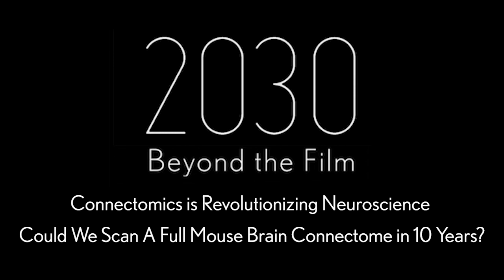Connectomics is Revolutionizing Neuroscience - Could We Scan a Full Mouse Brain in 10 Years?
Ken Hayworth: Connectomics is Revolutionizing Neuroscience - Could We Scan a Full Mouse Brain Connectome in 10 Years?

In "2030: Beyond the Film" Director Johnny Boston discusses the futurist FM-2030, the Coronavirus Pandemic, and a range of urgent issues in the medical, philosophical, longevity & futurist space with leading voices.

In this episode, Boston talks with Neuroscientist Ken Hayworth about a range of topics, including brain preservation research, the Brain Preservation Foundation, recent advances and proposals in the field of Connectomics, and why Hayworth believes mainstream scientists are reluctant to embrace ideas around brain preservation as a end-of-life hospital option.

About Ken Hayworth (via the Brain Preservation Foundation):
Kenneth Hayworth, President and Co-Founder of the Brain Preservation Foundation, is currently a Senior Scientist at the Howard Hughes Medical Institute’s Janelia Farm Research Campus (JFRC) in Ashburn, Virginia. JFRC is perhaps the leading research institution in the field of connectomics in the United States. At JFRC, Hayworth is currently researching ways to extend Focused Ion Beam Scanning Electron Microscopy (FIBSEM) imaging of brain tissue to encompass much larger volumes than are currently possible. For an overview of this work see his recent review paper and online presentation. Prior to moving to JFRC, Hayworth was a postdoctoral researcher at Harvard University. Hayworth is co-inventor of the Tape-to-SEM process for high-throughput volume imaging of neural circuits at the nanometer scale and he designed and built several automated machines to implement this process. Hayworth received a PhD in Neuroscience from the University of Southern California for research into how the human visual system encodes spatial relations among objects. Hayworth is a vocal advocate for brain preservation and mind uploading and a co-founder of the Brain Preservation Foundation which calls for the implementation of an emergency glutaraldehyde perfusion procedure in hospitals, and for the development of a whole brain embedding procedure which can demonstrate perfect ultrastructure preservation across an entire human brain.

About the Brain Preservation Foundation:
BPF’s institutional mission is to promote validated scientific research and technical services development in the field of whole brain preservation for long-term static storage.

We seek to advance this mission through outreach to appropriate scientific communities, online activities, presentations and articles, directed research grants, challenge prizes, and other methods to explore the scientific hypothesis of whether a reliable medical procedure exists that is capable of preserving the neural circuitry of the human brain at nanometer scale, whether such a procedure is sufficient to preserve personal memories and identity in the opinion of a minority consensus of neuroscientists, and whether existing and historical trends in scientific and technical development allow us to make a reasonable case that these preserved memories and identity may be affordably and sustainably revived at a future date.

About 2030 the film:
Johnny Boston was 10 years old when he first met FM-2030, a futurist who intended to live forever. But in 2000, after his body ceased to function, FM was cryonically preserved. 16 years later, an unexpected call places FM's future in Johnny's hands.

Directed By: Johnny Boston
See 2030: